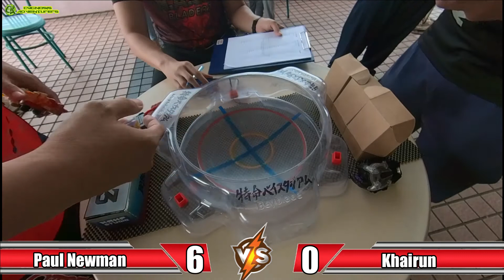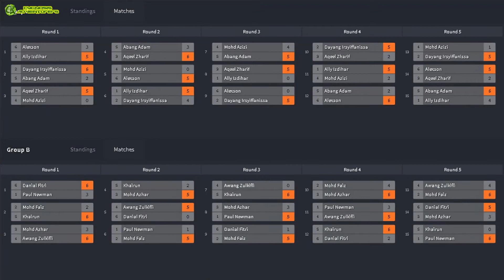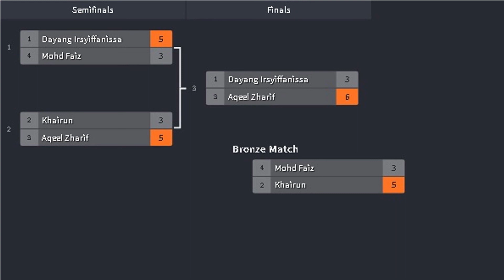SAUJANA UPPERGROUND BEY BATTLE PART 2 | 3 ON 3 SK GT DEFENSE DRIVER BEYBLADE TOURNAMENT (2022)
After a while, we back in action again.
Venue: Saujana Lvl 5
Date: 14 August 2022
Time: 10:00AM

Rules:
GT & Superking Layer Only
Defense Driver
5G Format
Standard Stadium
League
Can Change Combo

00:00:00 Start
00:00:09 Group A Round 3
00:14:40 Group B Round 3
00:25:59 Group A Round 4
00:37:11 Group B Round 4
00:49:26 Group A Round 5
01:05:46 Group B Round 5
01:18:08 Semifinals
01:27:57 Bronze Match
01:34:08 Finals